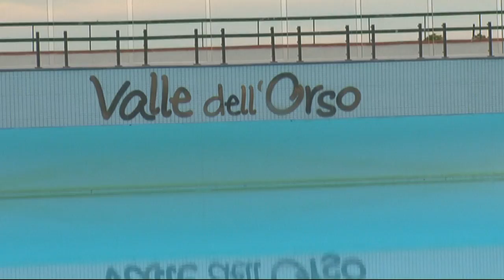Italy Compleanno 18 anteprima